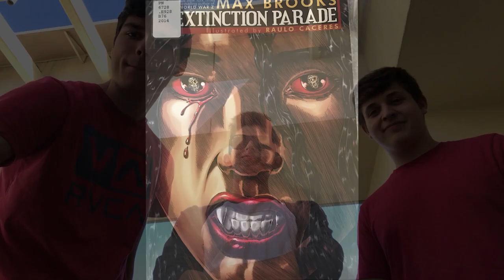ENG 103 Visual Rhetoric Project Video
this is a project video for ENG 103